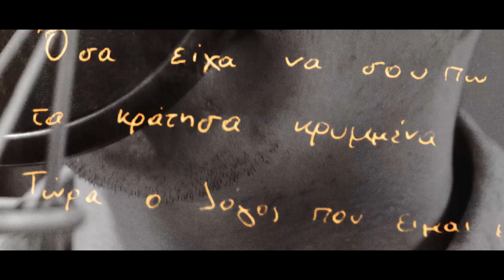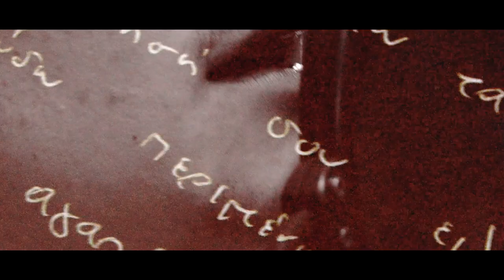Αντώνης Βαρθαλίτης - Δεδομένο - Official Video | Studio Clip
Αντώνης Βαρθαλίτης - Δεδομενο | Antonis Varthalitis - Dedomeno

Το νέο μου Studio Clip με τίτλο: Δεδομένο.

Μουσική - Στίχοι: Αντώνης Βαρθαλίτης
Ενορχήστρωση - Πιάνο - Φωνητικά: Νίκος Στάικος
Παραγωγή: Μπάμπης Μπίρης BK Studios
Σκηνοθεσία: Overlap Movies

Special Thanks:
Κωνσταντίνος Μίχος, Αντώνης Ροζάκης και Μαριάννα Σαλίμπ
για την πολύτιμη βοηθεια τους στη δημιουργία του Clip.

| Στίχοι |

Όσα είχα να σου πω
τα κράτησα κρυμμένα
τώρα ο λόγος που είμαι εδώ
 δεν αφορά κανένα

Πως γεμίζεις το κενό
και πως μακριά μου φεύγεις
τις ευθύνες παίρνω εγώ
που εσύ συχνά αποφεύγεις

Δεδομένο μ' έχεις και γι' αυτό δε με προσέχεις
Θες μόνο να παίρνεις και να δίνεις δεν αντέχεις
Δεδομένο πάντα της καρδιάς σου απωθημένο
Πες μου πόσο ακόμα εγώ θα πρέπει εδώ να περιμένω

Κι' όλο κοιτώ τον ουρανό
και πιάνομαι απ' τ' αστέρια
πάνω απο κάμπους και γκρεμούς
να σου κρατάω τα χέρια

Μια απάντηση σου ειλικρινή
να ακούσω περιμένω
αν μ' αγαπάς αληθινά
ή μ' έχεις δεδομένο

Να περιμένω (3)